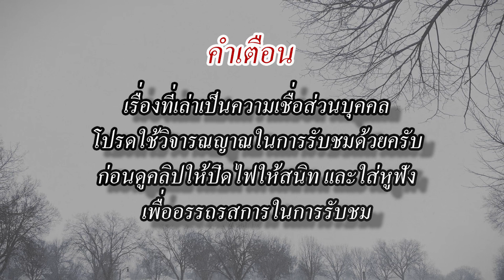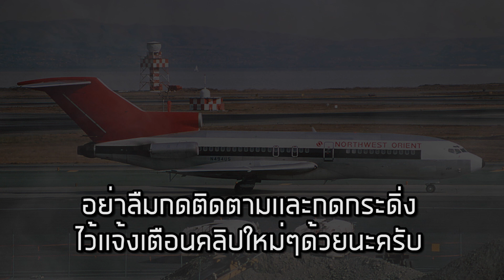ลึกลับจับมาเล่า EP.9 ชายที่ทำให้ FBI ต้องปิดคดี!! "D.B.Cooper"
รายการใหม่ที่จะพาทุกคนไปชมกับเรื่องลี้ลับที่คุณอาจจะคาดไม่ถึงว่า เห้ยจริงหรอ เชิญไปรับชมความหลอนกับ ชายที่ทำให้ FBI ต้องปิดคดี!! "D.B.Cooper" กันเลยครับ

-พร้อมเพย์ 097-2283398 (ไม่มีค่าธรรมเนียม) พชร กาญจนอัศว
-บัญชี 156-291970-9 ไทยพาณิชย์ (ไม่มีค่าธรรมเนียม) พชร กาญจนอัศว